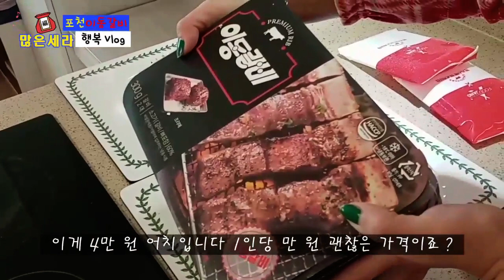포천이동갈비 집에서먹는 간단하고 맛있는 초간단 초대박 고퀄요리 대공개..!!! Easy way to eat Seasoned Beef rib 🍻🍖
일상속의 행복을 찾아 누릴수있는 모든것을 공유하며~
맛있는음식 아름다운곳 행복한곳 모두 찾아보겠습니다
웃어야 복이오듯 함께 느낄수있도록~
복많은세라 행복을 전해드리겠습니다
If you are looking for Korean cuisine and tourist attractions, you can watch my channel.